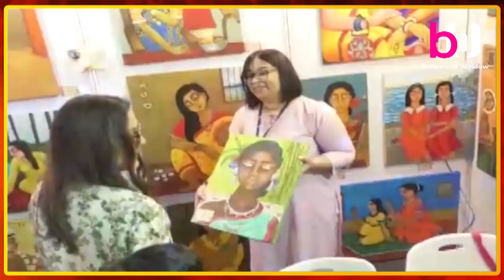Inaugurate The India Art Festival Along with Minakshi Patil | Bollywood Window